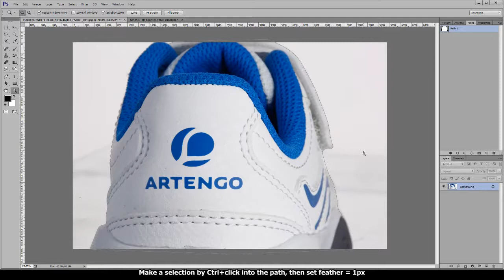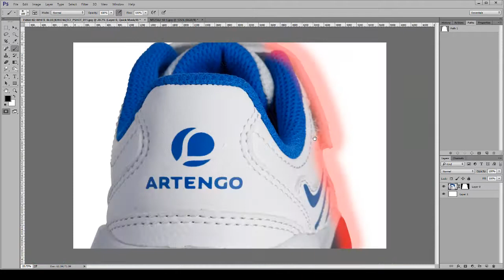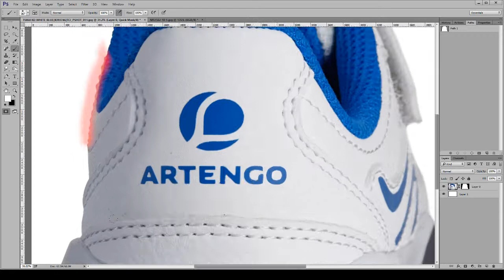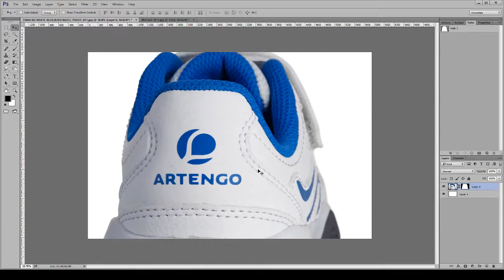Blur edges technique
How to use Photoshop cc Blur edges technique clipping service provider